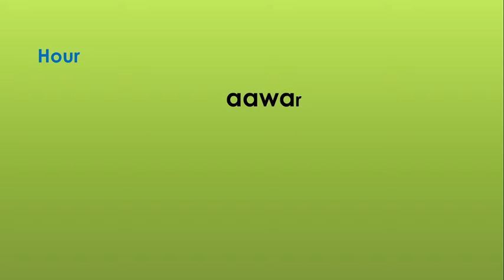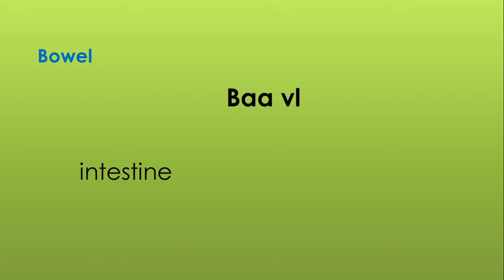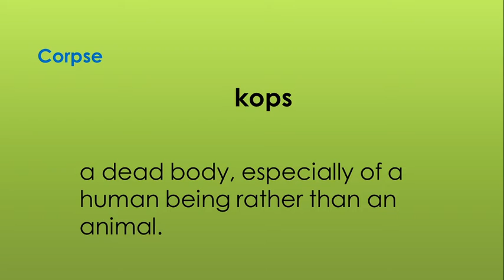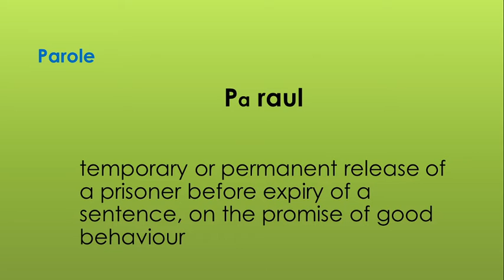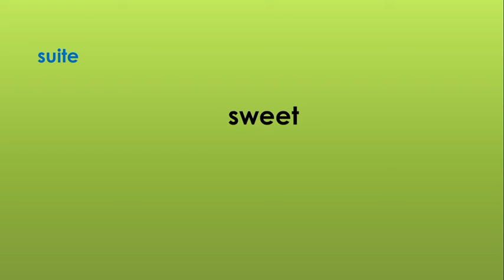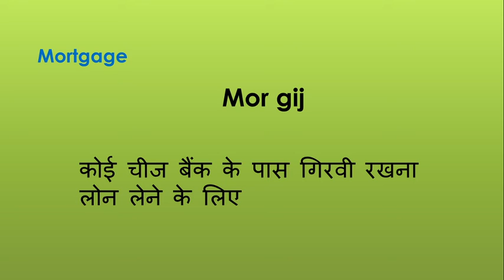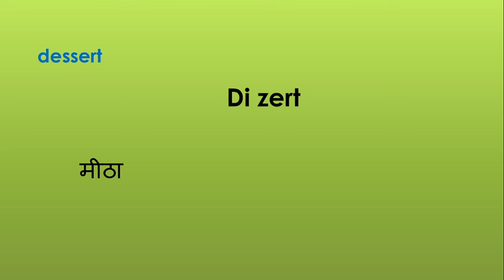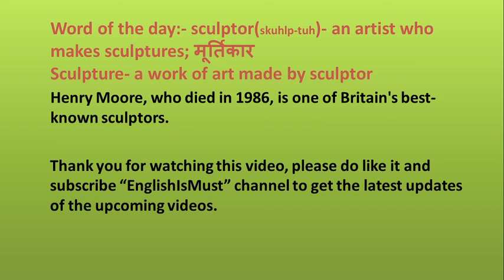Pronunciation series part 4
Pronunciation helps us to express our views clearly.
Welcome to the 'EnglishIsMust' channel.
This course is for learners who aspire to be good English speakers.

This course focuses on grammar, vocabulary and practice sessions. Grammar is the building block of any language.
Vocabulary develops fluency and articulation. And practice will assist you in the usage of learned grammar and vocabulary.